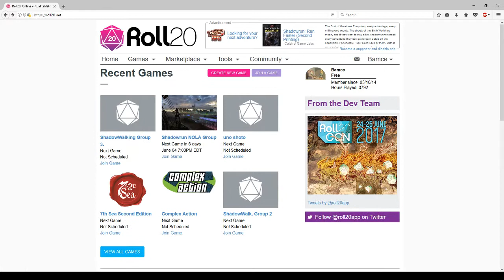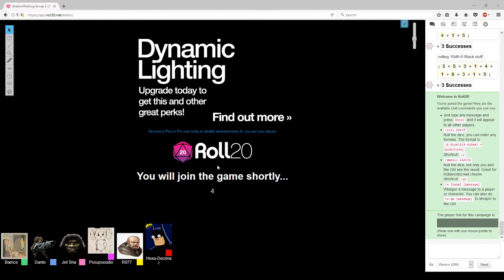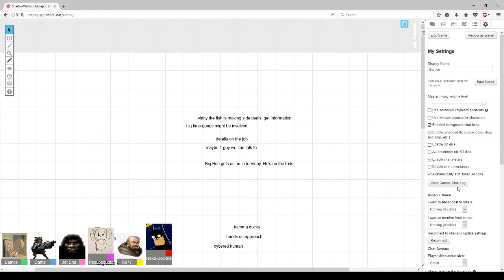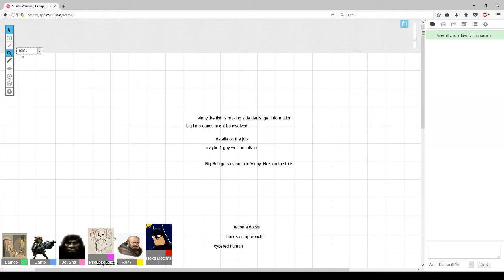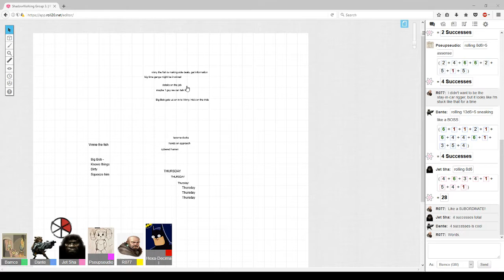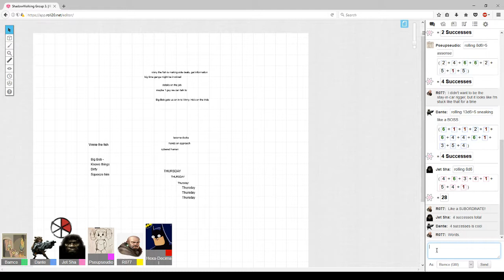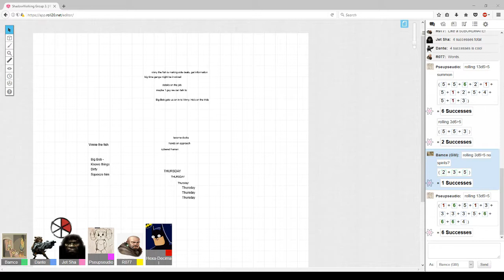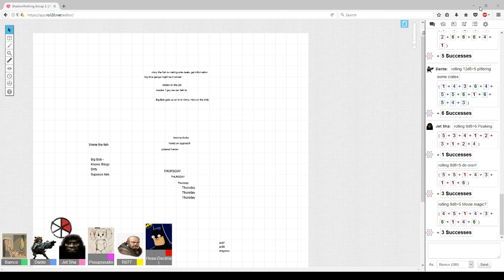Session 8 pt 2